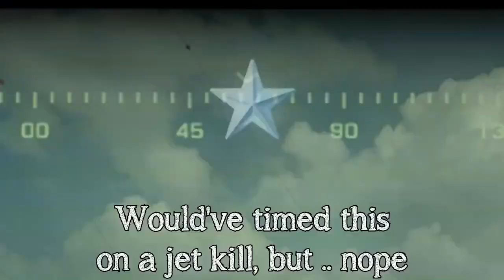Battlefield 3 DENIED!